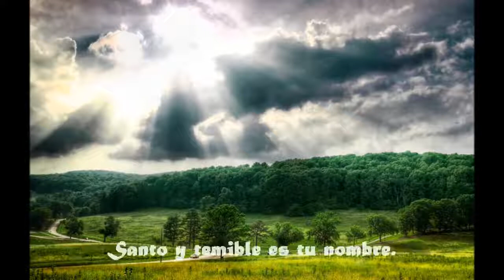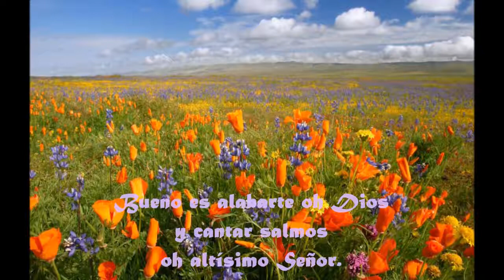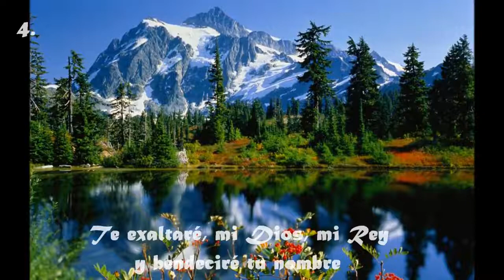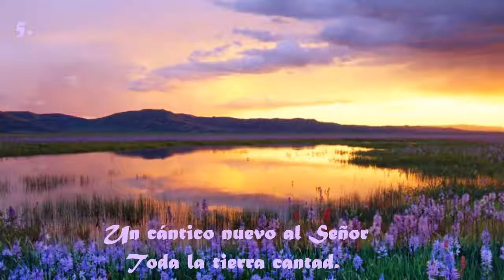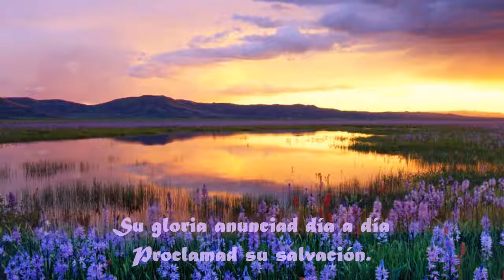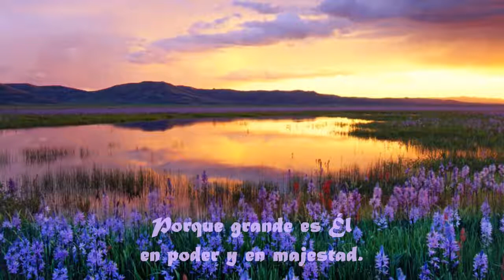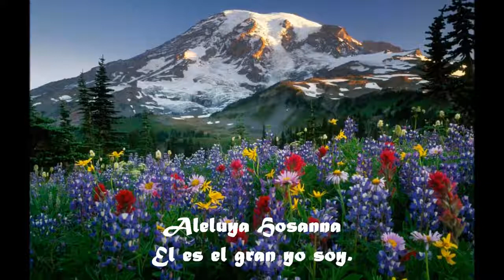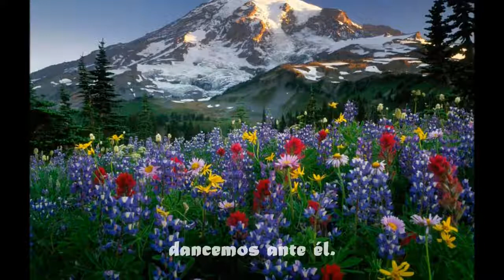MARAVILLOSAS SON TUS OBRAS, Vol VI 2 TE ALABARÉ CON EL CORAZÓN 3 BUENO ES ALABARTE, OH DIOS